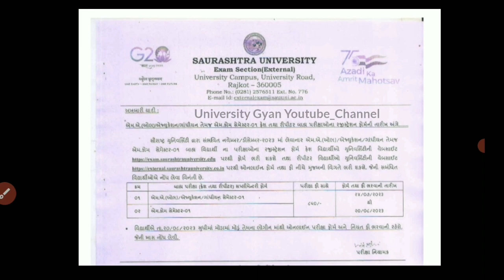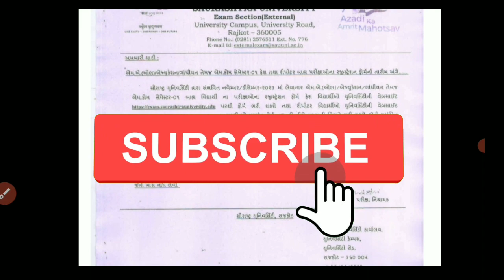Saurashtra University External Form 2023 | Saurashtra University External Exam Form 2023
mcom external saurashtra university
ma external saurashtra university
ba external saurashtra university
bcom external saurashtra university